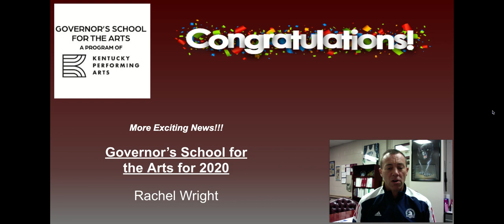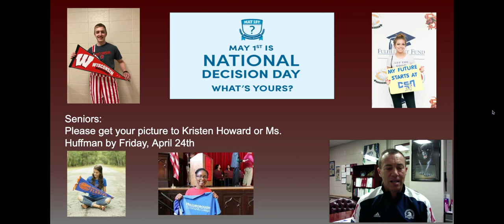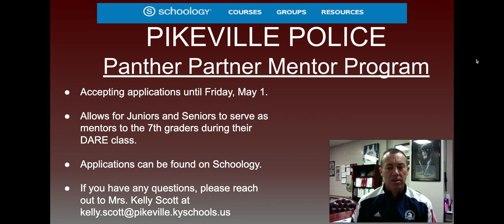PHS Monday Message 4-20-2020